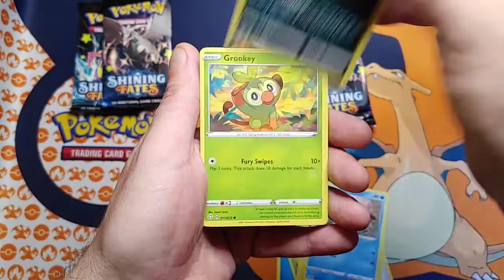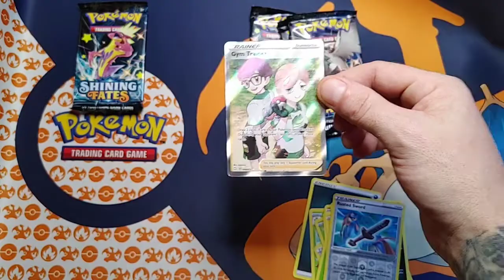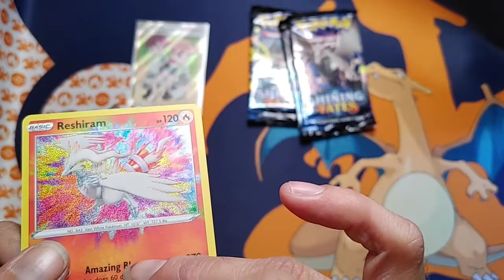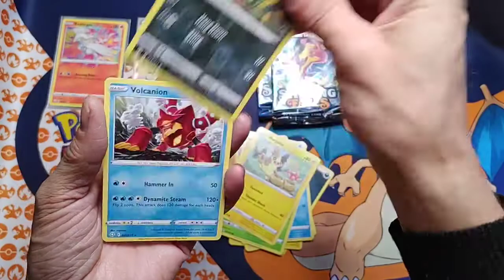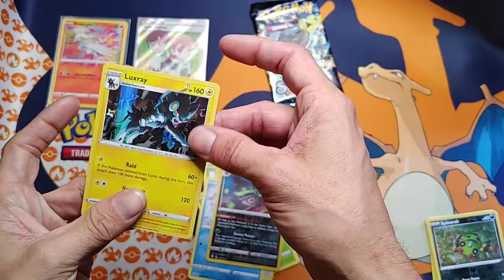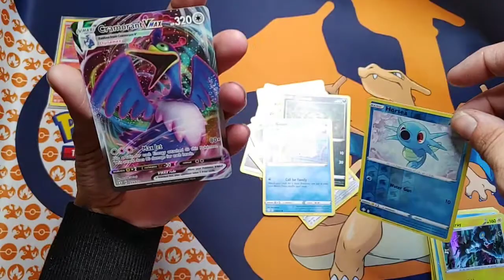Shining Fates Tin Opening: Chase for Charizard 2 of 3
What's up to all my Manic About TCG family.
Today we are rolling hard into this 3 part series of TCG Pokémon Shining Fates Tin Openings. We have an Cramorant V Tin for this part 2 video!

As always with this TCG Pokémon set the Pulls are Fire 🔥🔥🔥

It is absolutely amazing to share my love for TCG and am blown away to hear we are reaching almost EVERY CORNER OF THE WORLD…!

I want to thank each and every one of you 🙌

Like what you see, please help support the channel by SMASHING that SUBSCRIBE button while you at it click the notification bell so you can stay up to date with all fun to be had.

Don't forget to support your Local Game Store.

Here in the Fraser Valley of British Columbia Canada our favorite is BASTION GAMES should CHECK them out and LIKE their page

I'm on Instagram as @manicabouttcg. Install the app to follow my photos and videos.